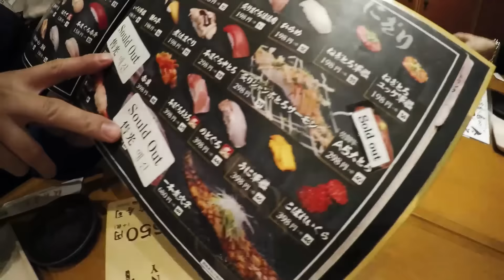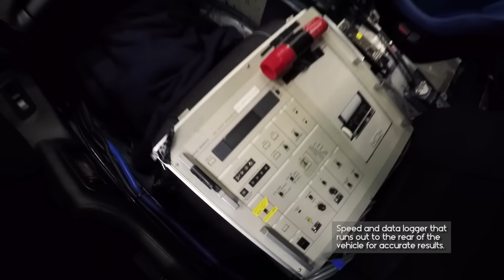The Chronicles Vlog 2016 #1 (Part 3): Life in JP, TAS 2016, Tokyo Night Meet...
Here we go, SEASON 2! The Chronicles Vlog is back now for 2016 documenting our many adventures in Japan! I take my annual trip to Tokyo, Japan for the 2016 Tokyo Auto Salon event and later travel to Osaka to spend time with friends. This time around, I have some first-timers along for the journey along with the usual suspects who you've come to know well from my other Vlogs.

Part 3 is a bit longer than the previous two parts but is filled with a ton of content! In this video piece, you'll see how some of the first-timers are getting used to life in Japan and we chat with them to gauge how they feel about being in a foreign country. You'll also get a glimpse at the rest of Tokyo Auto Salon 2016. We didn't stay long but we spent most of our time in the Option magazine tuning hall where some of their best top speed builds were hosted and on display. After the event, we headed over to a meet that we organized prior to arriving in Japan. I wanted to maximize our experience seeing as much car stuff as possible since we had some guys who were in Japan for the first time (possibly the only time), so I organized two meets; one during TAS week in Tokyo, and the other the following week in Osaka. This would provide us with the most exposure to cars and since Tokyo and Osaka are so different, we'll get a good look at just how they differ. Enjoy.

StickyDilJoe (@stickydiljoe)
Ryan Der (@ryan.der)
David Andrade (@dpk_david)
Chuy Navarro (@dpk_chuy)
Yuta Akaishi (@yutaakaishi)
Yasutaka Shimomukai (@phaze2_yasu)
Jonathan Wong (@jdmwong)
Sara Choi (@sara.choi)
Hiro Ueda (@kctrading_hiro)
John Peterson (@maydayjohnp)